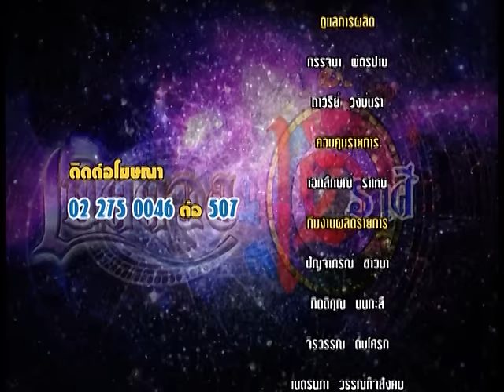รายการเปิดดวง 12 ราศี | 12/09/59 | EP 4/4